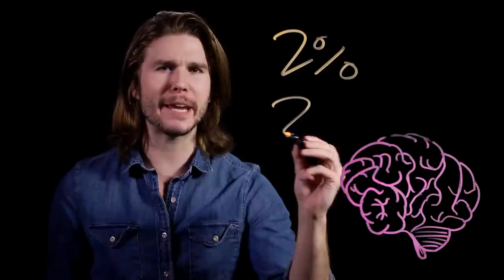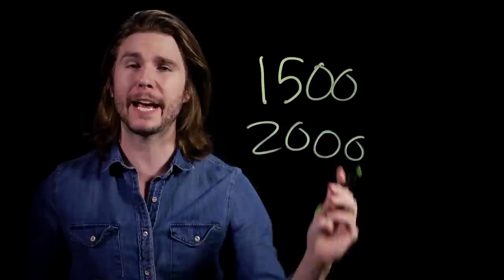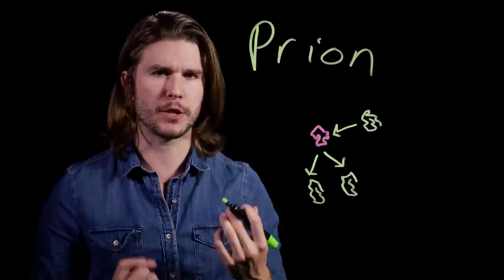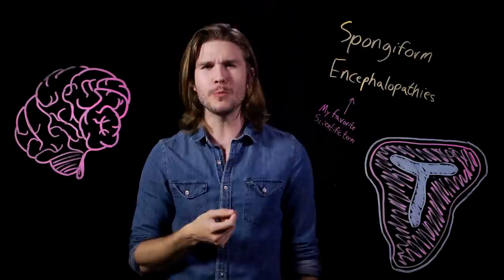Should You Eat BRAINS? (Because Science w/ Kyle Hill)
Do you find the human meals on Hannibal appetizing? But could eating human brains destroy your own? Kyle digs into cannibalism on Because Science.